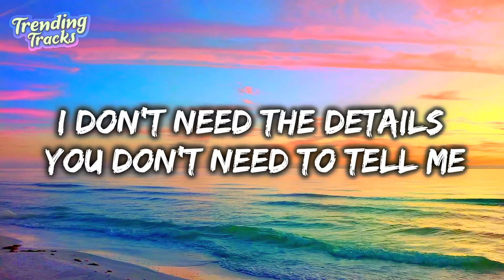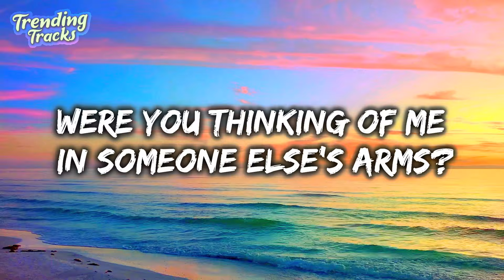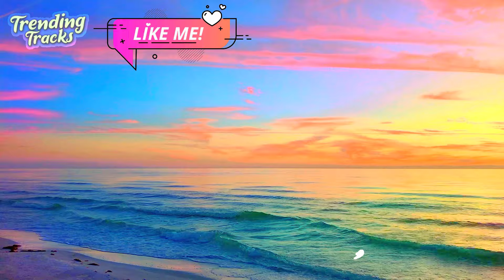Calvin Harris & Rag'n'Bone Man - Lovers In A Past Life (Lyrics)